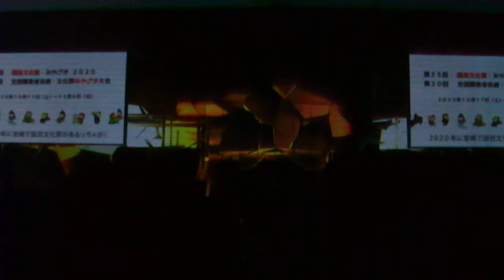プロジェクションマッピング 国際大会1minute Projection Mapping in みやざき20190101開始前のスポンサーの宣伝DSCF0204